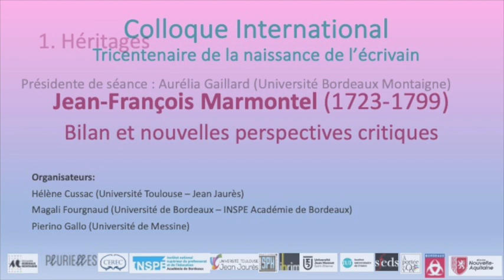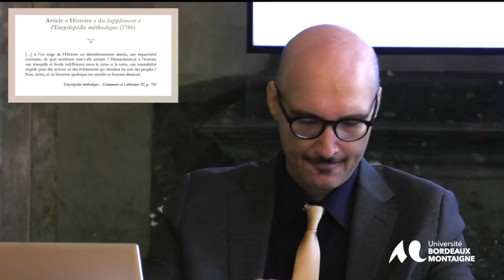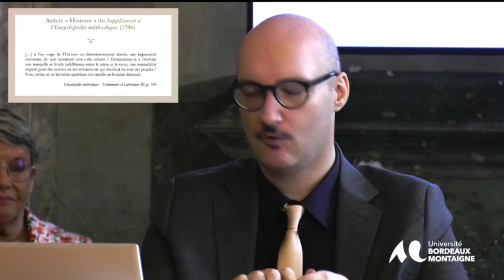Colloque international Tricentenaire de la naissance de l'écrivain Jean-François Marmontel.(1723-99)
1. Héritages
Pierino Gallo (Université de Messine).
« "Plaire" et "instruire". L'héritage des Anciens dans l'Essai sur les romans »